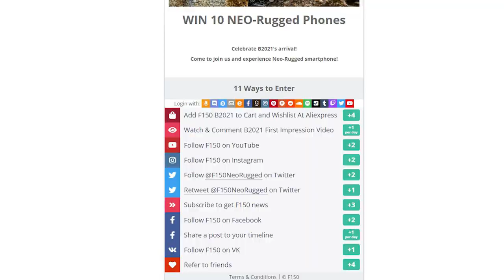КРАСИВЫЙ ЗАЩИЩЕННЫЙ СМАРТФОН ЗА СКРОМНЫЕ ДЕНЬГИ! F150 Bison от Oukitel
Буквальна после Нового Года на рынке появился новый защищенный смартфон с привлекательным дизайном и за скромную цену. Это F150 Bison. Интересно, что же представляет из себя это устройство?